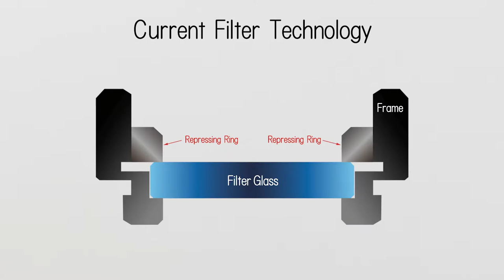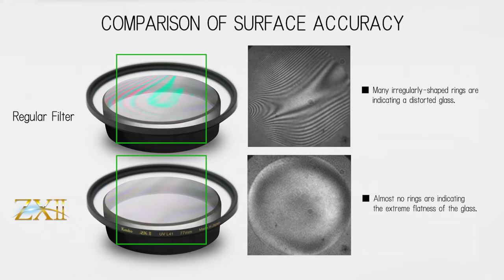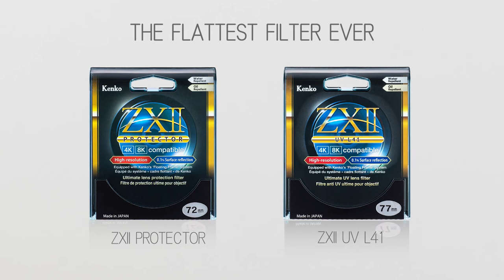Kenko ZXII filters. The flattest filter ever. Revolutionary Floating Frame" technology Concept video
Kenko is presenting the new filters for ultimate protection ZXII with a revolutionary "Floating Frame" technology. By adopting this technology we achieved sensational results in resolution performance of the filter that provides the photographer great advantages especially when a 4K or 8K camera is used.